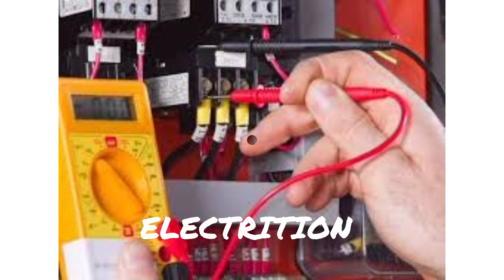🎯||ELECTRITION LIFE STATUS VIDEOS||🎯